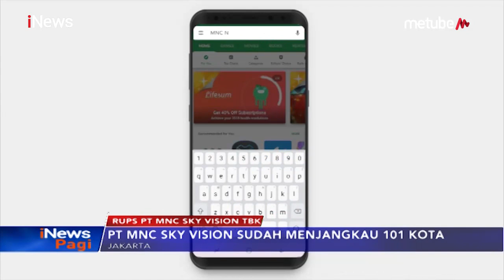Gelar RUPS, MNC Sky Vision Tingkatkan Kualitas Konten - iNews Pagi 20/06